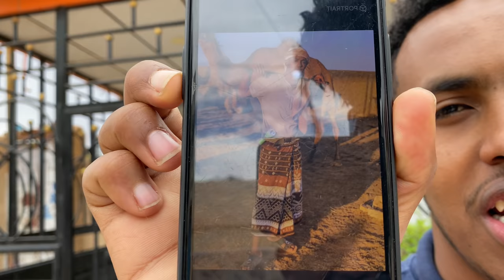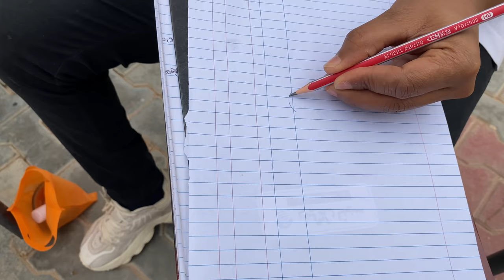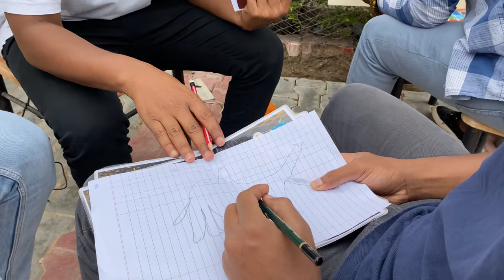QosoL | farshaxamiiste si Live ah Wax u sawiraya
Waxanu isku dayi doona inaanu idin hor keeno dadka ilaahay siiyay hibooyinka kala duwan ee nolosha
Si ay yagana dhiirigalin ugu noqoto isha allah

I N S T A G R A M: @qays.qayser
T W I T T E R :         @qaysqayser
F A C E B O O K:     @qaysqayser